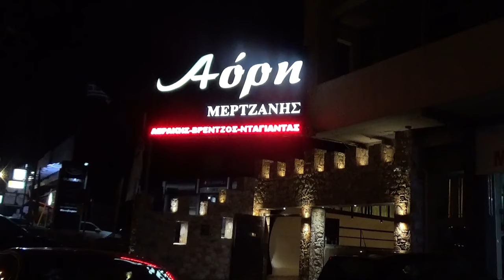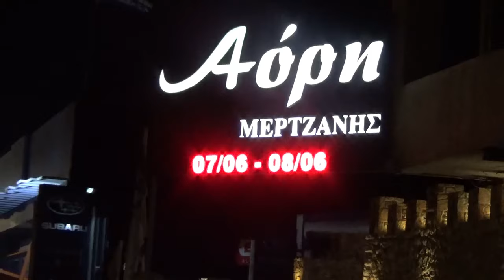ΑΟΡΗ τσι μοιρας ΝΙΚΗΦΟΡΟΣ ΑΕΡΑΚΗΣ ΓΙΩΡΓΗΣ ΒΡΕΤΖΟΣ ΝΤΑΓΙΑΝΤΑΣ